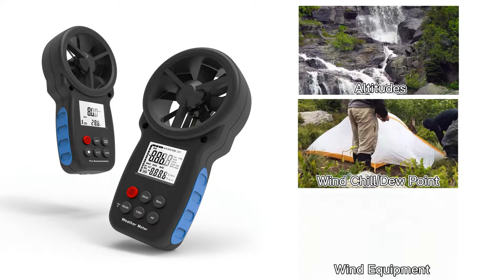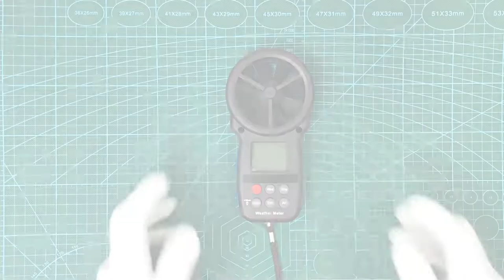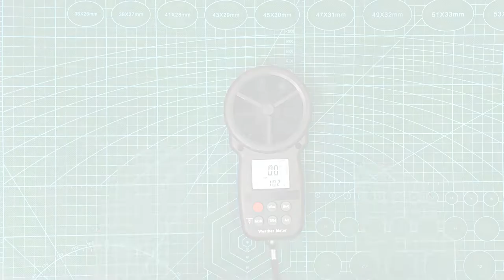866BWM Wind Speed Meter Anemometer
【7-in-1 Anemometer】This wind speed meter accurately measure wind speed, wind chill, wind temperature, humidity, dew point, barometer and altitude. It’s very suitable for outdoor activities, such as Climbing, Boat Sailing, Kite flying, Cycling, Drone Driving, RC Plane flight, Shooting etc.
【Accurate Wind Gauge】Wind speed gauge for measure wind speed range 0.67 ~ 67.1 mph(Accuracy: +/- 5% ) ; Wind temperature range 14℉-113℉(+/-2℉);Wind meter measurement altitude from 0-19685Ft. With dual sensitive sensor and 8 blades gives you fast and accurate wind speed data than other anemometer.
【Barometric Storage】This handheld wind speed meter can keep 16 sets of barometer data.Atmospheric pressure(inHg, hpa mbar).Press“BARO”button, you’ll enter to the reading of barometric pressure mode. With the data logger, you can record, compare and analyse the relationship between temperature, humidity and height.
【Portable&Easy to Use】Handheld digital anemometer measure wind speed in 5 units: m/s, km/h, ft/min, knots, mph. wind temperature measuring units: ℃/℉.Elevation(M, Ft).Press[MODE] to turn on the backlit,it’s convenient for you read data even in darkness.Also can display Max/Min/Avg value.